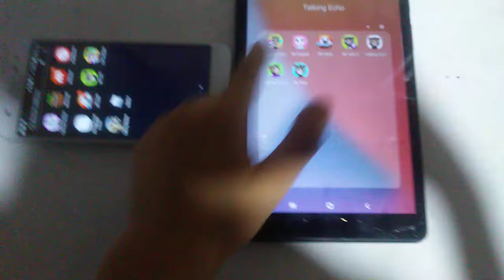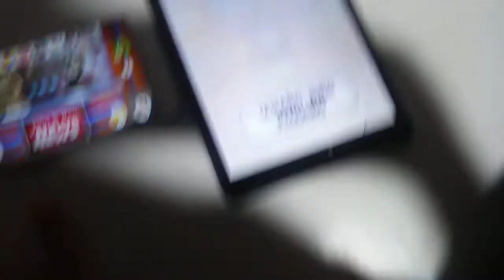Talking News Echo VS My Talking Tom Echo 314